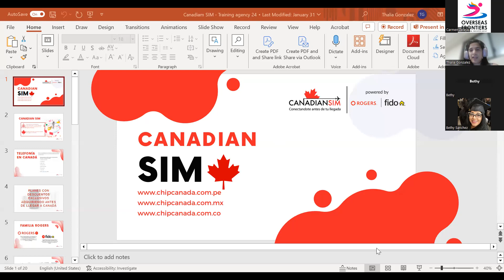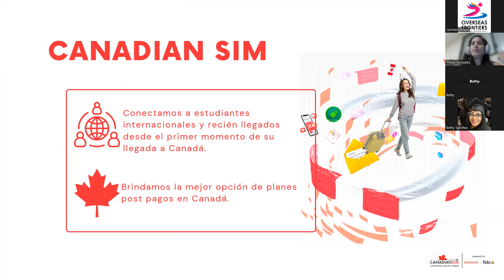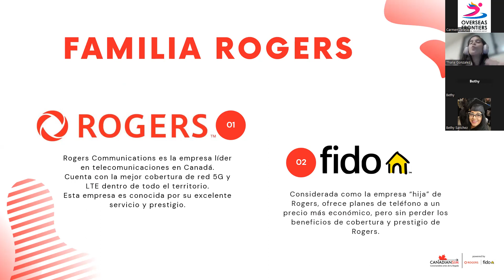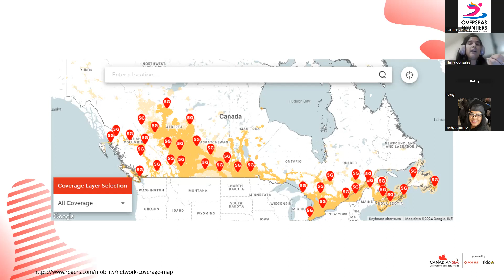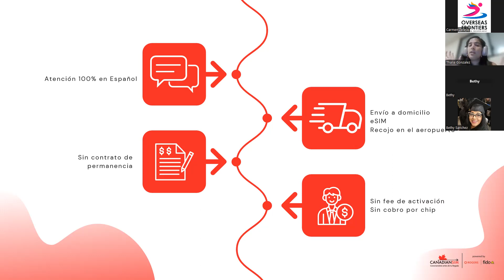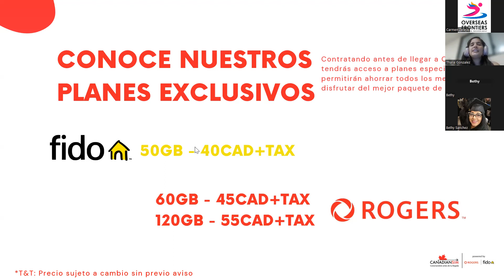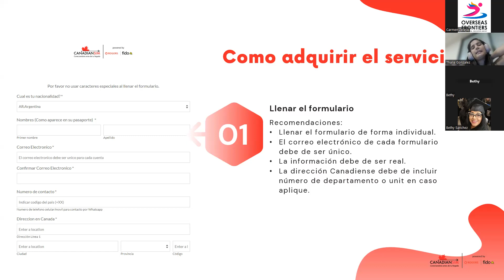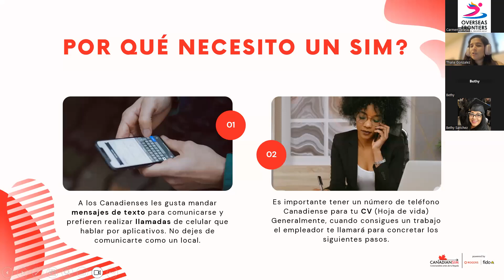Canadian SIM - Adquiere tu SIM card con Rogers la mejor telefonia en Canada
Overseas Frontiers webinar con Canadian SIM - Adquiere tu SIM card antes de llegar a Canada con Rogers la mejor telefonia en Canada. Overseas Frontiers te ayuda con la matricula y consulta gratuita en las mejores institutions en Canada.